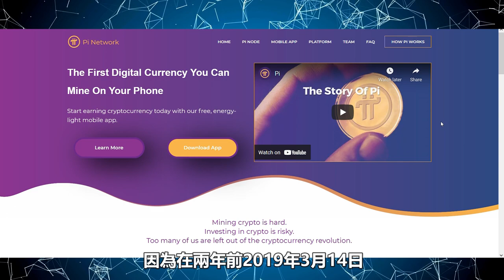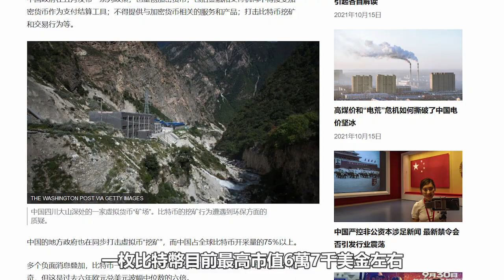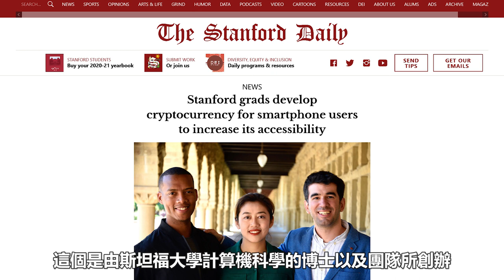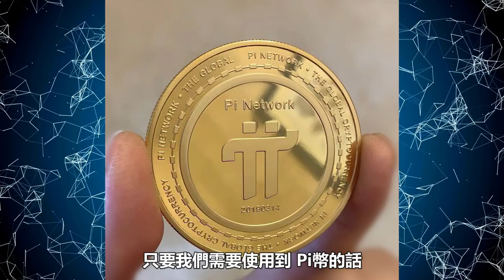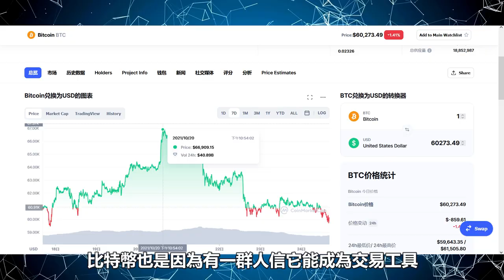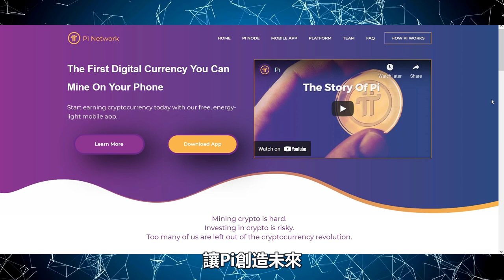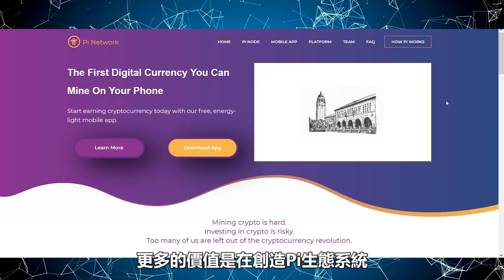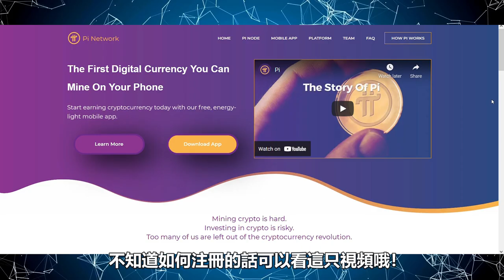Pi network將會讓你變成百萬富翁 | Pi有可能成为 "世界第一" 能在每个国家支付的加密货币，現在每天免費給所有人挖6個Pi幣，錯過這個機會可能就要等10年後。 。 【手機賺錢App】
•《Pi Network 最完整教學影片》
邀請碼    - xiaoxuan1314

❗️注意❗️：新加入Pi Network的朋友一定要跟着註冊教學‼️ (ง︡'-'︠)ง

注意事项:
1) 使用真实名字注册
2) 一个人一个身份只能注册一个账户
3) 验证手机号码和脸书账号
(有任何不明白欢迎留言)
**我没有回你的留言可以在我新发布的影片留言(ɔ◔‿◔)ɔ ♥

 ◎這個項目 Hi Dollars 是由"Bitcoin. com"的前CEO 和Crypto. cōm前CMO一起創辦. 這個項目的域名價值百萬或千萬美金, 然後它的目標是成為全球的區塊鏈銀行. 這是一個前所未有的區塊鏈項目, 完全革新的金融服務
   Hi幣邀请码 ► Carol1209

 ◎Sperax Play (SPA幣是一個已經可以在交易所的幣了)
   邀請碼    ► p27koz

 ◎Bee Network
  邀請碼    ► xiaoxuan1314

👇其它的手機免費挖礦賺錢APP, 以後可能有很高的價值👇
 ◎TimeStope
  邀請碼    ► xiaoxuan131

  邀請碼    ► xiaoxuan1314

  邀請碼    ► 9vatjyuf

🔥数字货币交易所
💸【全球最大交易所平台幣安 Binance】適用於全球用戶
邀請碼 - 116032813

邀請碼 - H5WSYM

✥影片目錄✥
0:00   改變您生活的機遇
1:05   這期視頻主要內容
1:14   如何讓Pi幣越有價值？
1:30   Pi network是什麽
1:50   比特幣當年每天可以免費挖幾十枚
3:42   普通人能致富的機會
6:19   如何獲得更多Pi幣？
6:33   什麽讓比特幣有價值？
8:08   Pi幣會成為下一個比特幣嗎？
8:32   為什麽Pi network開發兩年多還沒主網？
9:20   為什麽Pi會成為全球通用加密貨幣？
9:59   比特幣的願景只能由Pi幣來實現
12:08   每個國家可能列入Pi成為他們的法定貨幣

     ✅以下手機賺錢APP我都提現了幾次(**可能会有变化)✅